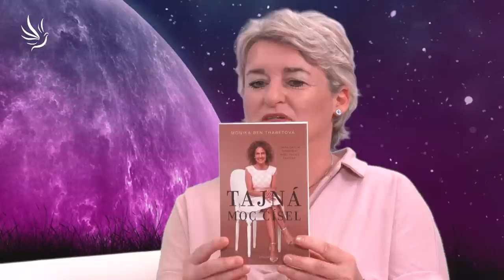Monika Ben Thabetová, Tajná moc čísel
Vaše datum narození není pouhá náhoda

FB: Skupina Numerologie Česká a Slovenská Republika

🕊💙 Moc děkujeme 💙🕊